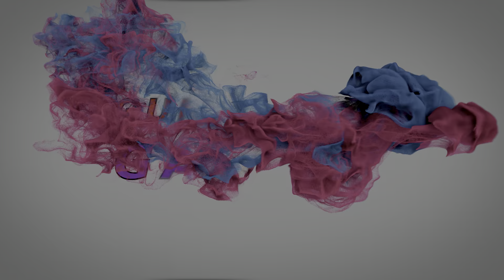Mercedes-AMG GT R Top Speed 395 Km/h | Forza Horizon 4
Mercedes-AMG GT R Top Speed 395 Km/h - Forza Horizon 4 Ultimate Edition Gameplay - Gung Steel Gaming Channel..!!